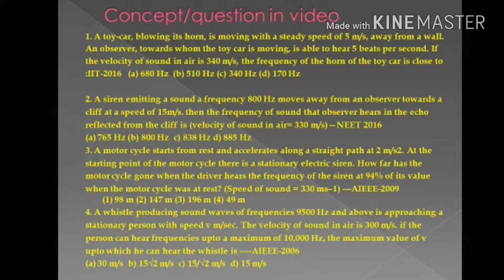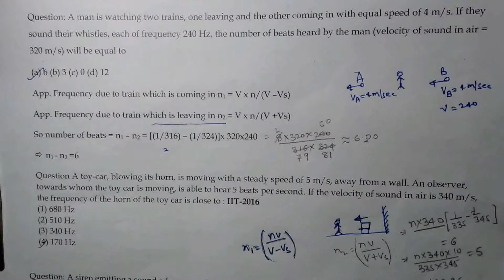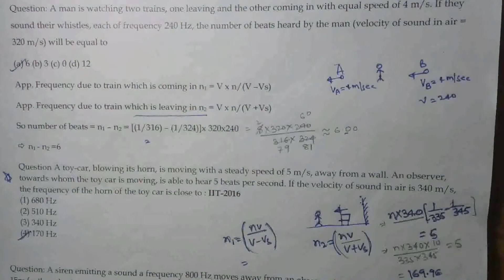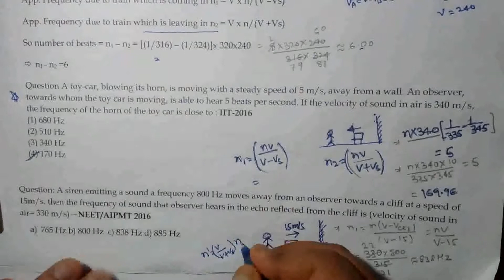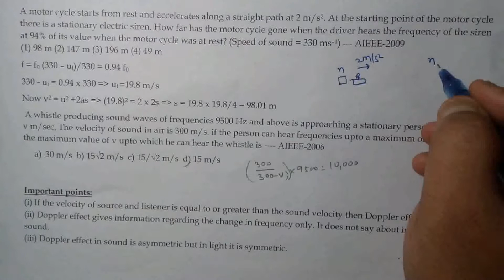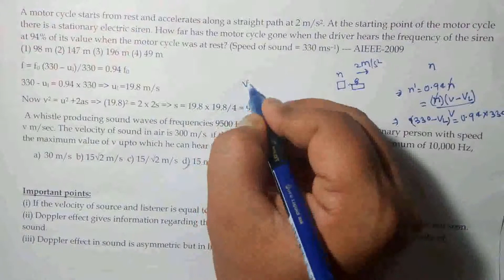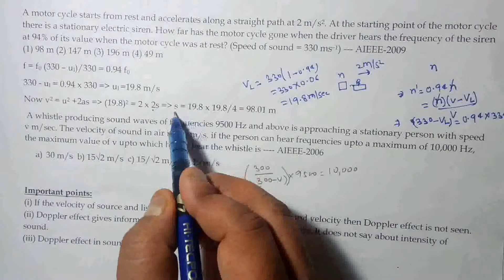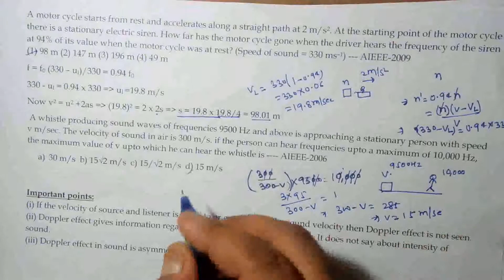Sound Doppler Effect 3